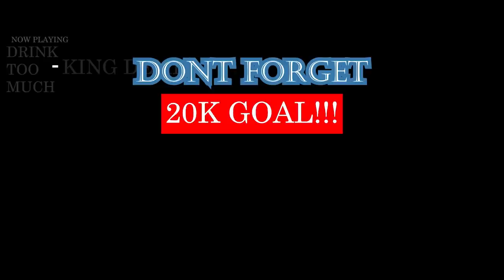Ninho - Problèmes du matin (Clip officiel) - FRENCH RAP REACTION cut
NINHO NEVER DISSAPOINTS. FIRE! 🔥